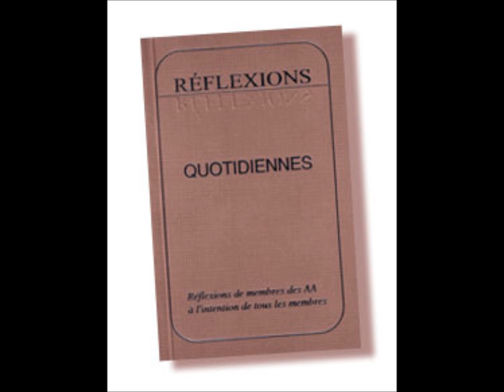20 mars AMOUR ET TOLÉRANCE